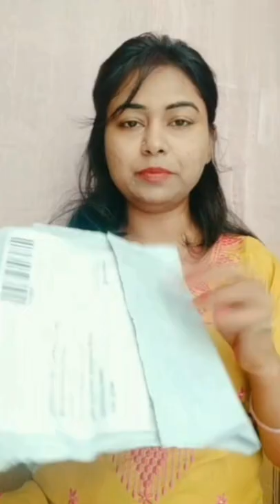Meesho haul*सस्ता और अच्छा makeup*Under Rs-250*Cheapest/Best quality Makeup unboxing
Meesho  Haul सस्ता और अच्छा makeup under Rs 250
Makeup fixer s-42292307
eyeshadow palette---s-45331420
The channel is for style and entertainment
and hope you friends will like it
Music and sound for NCS(official)
Instagram ( sital Adarsh Pratap)